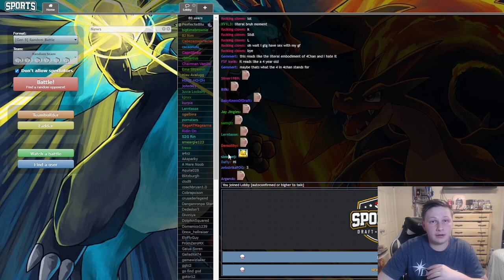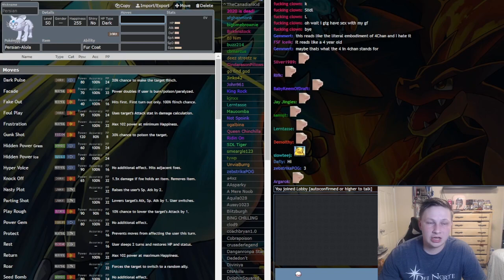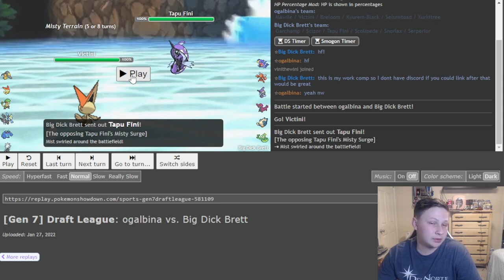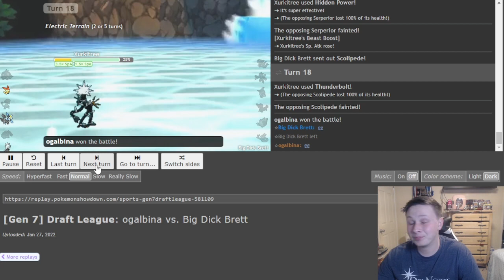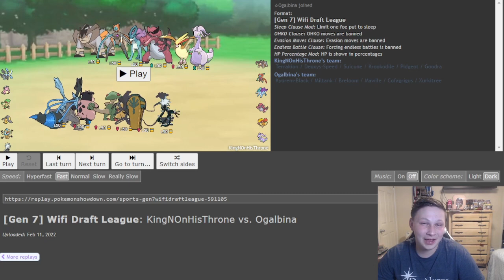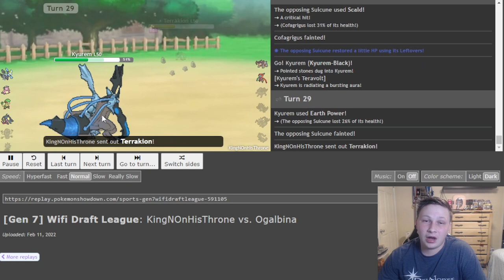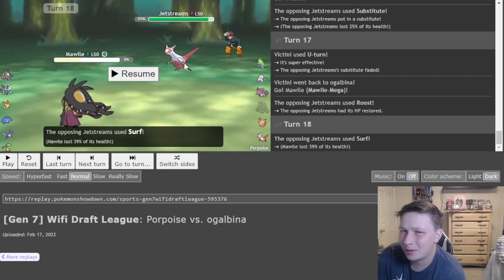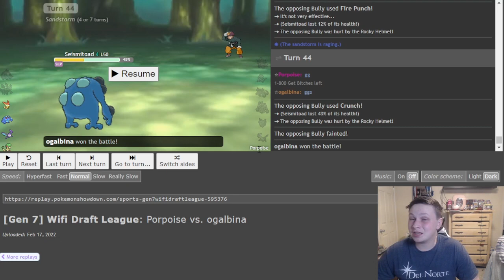THIS is why USUM is the BEST Draft Metagame (APA Classic W1-4)